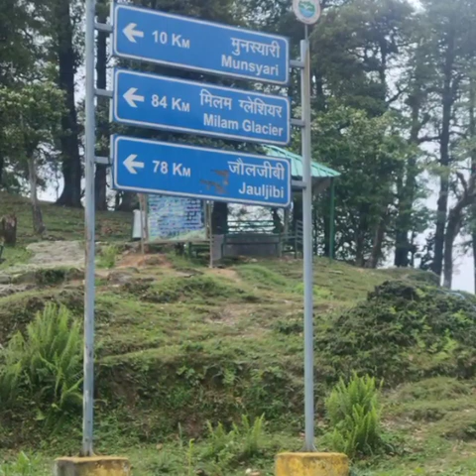Hum aur tum aur ye shama*Unplugged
Bankey Sharma*Hum aur tum aur ye shama Unplugged